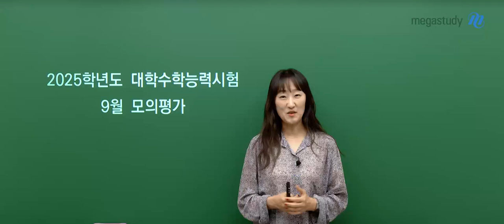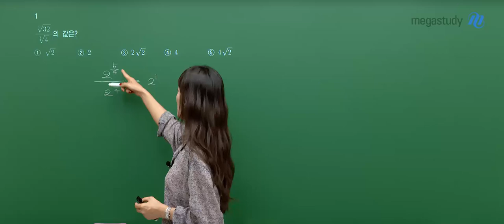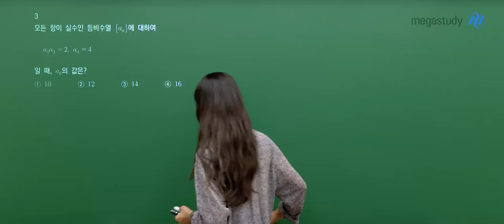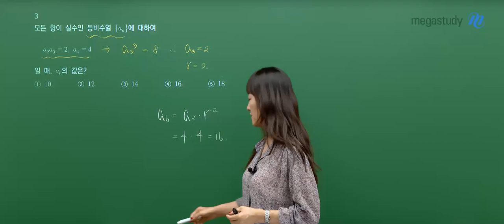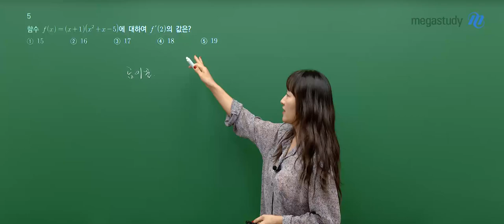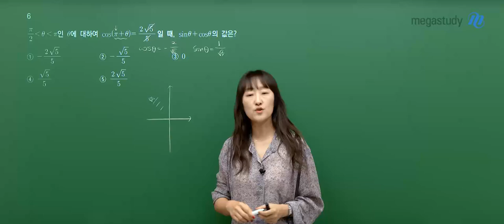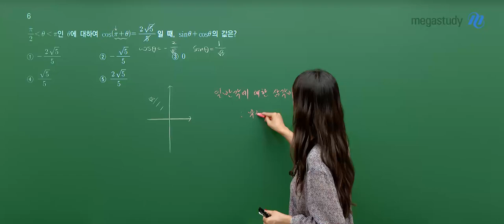[메가스터디] 수학 오르새쌤 - 2025학년도 고3 9월 모의고사 수학(공통) 해설강의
수학 오르새 선생님의 2025학년도 고3 9월 모의고사 수학(공통) 해설강의 영상입니다.